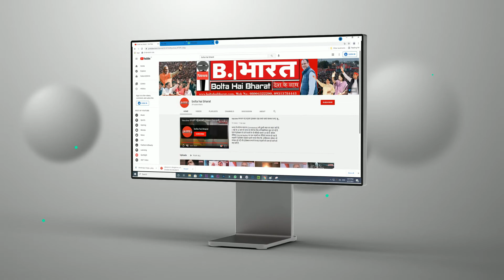Prayag: Uncontrollable handcuffs in procession, | शादी समारोह में पालतू हाथी ने जमकर किया तांडव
प्रयागराज. उत्तर प्रदेश के प्रयागराज (Prayagraj) में एक शादी समारोह (Marriage Ceremony) के दौरान एक हाथी (Elephant) ने जमकर तांडव मचा दिया. सराय इनायत थाना क्षेत्र के अमलापुर मलवा गांव का ये मामला है. यहां बारात के साथ आया हाथी अचानक बेकाबू हो गया. हाथी को महावत नियंत्रित करने की कोशिश करता रहा लेकिन उसने उत्पात मचाना शुरू कर दिया. बेकाबू हुए हाथी ने पंडाल तोड़ा और कई गाड़ियां भी क्षतिग्रस्त कर दीं. यही नहीं उसने गांव के कई घरों को भी नुकसान पहुंचाया.
बेकाबू हाथी महावत से भी काबू में नहीं आ रहा था. दूल्हा देव आनंद त्रिपाठी ने बग्गी से भागकर अपनी जान बचाई. घटना की सूचना पर देर रात तीन थानों की फोर्स मौके पर पहुंची. पुलिस ने ग्रामीणों की मदद से कड़ी मशक्कत से हाथी को मौके से हटाने में सफलता पाई.